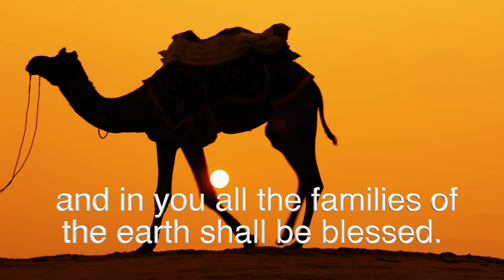Lent 2A Genesis 12:1 4a